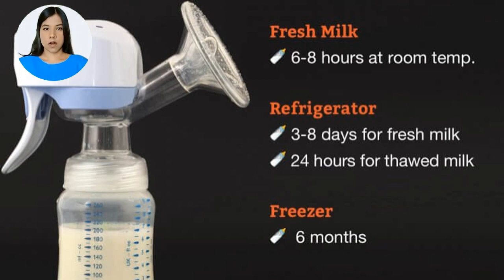How Long does Breast Milk Last? | Is Breast Milk the same as Diary Milk?|What is BreastMilk made of?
All mothers know how important breastfeeding is. Not only does breast milk provide your baby with essential nutrients, but it also helps to build a strong bond between you and your child. Unfortunately, despite the importance of breastfeeding, not all moms are able to breastfeed exclusively for their infants. If you’re one of them and you're worried about what your child's diet will look like when you go back to work or school, read on for our breakdown of how long breast milk last! Breast milk is a portion of nourishing food for your baby that contains high levels of antibodies, nutrients, and proteins. With proper storage and preparation of breast milk, Freshly expressed or pumped milk can be stored: At room temperature (77°F or colder) for up to 4 hours. In the refrigerator for up to 4 days. In the freezer for about 6 months is best; up to 12 months is acceptable.